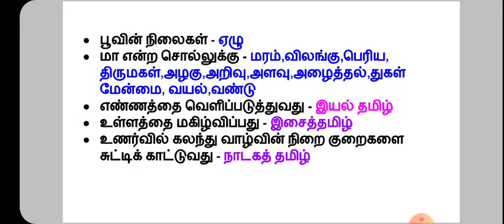வளர்தமிழ் |TNPSC GROUP 4 AND GROUP 2 | 6th New book LINE BY LINE QUESTIONS